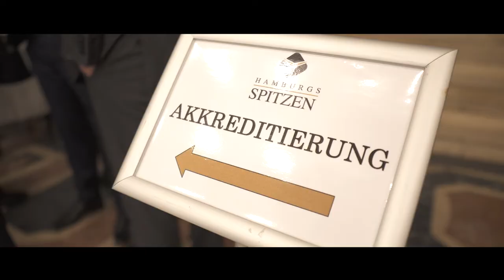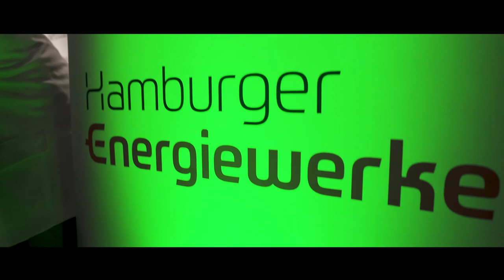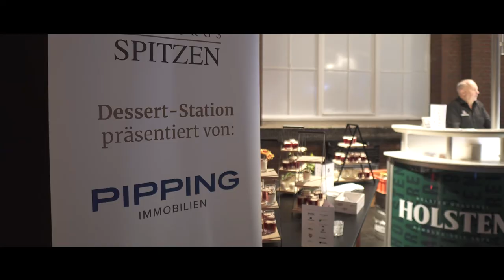Die 18. Ausgabe von "Hamburgs Spitzen"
Und was ist mit der Jugend?
Hamburgs Spitzen diskutierten im MARKK – Museum am Rothenbaum

Rund 160 Entscheidende aus Wirtschaft, Kultur, Politik, Medien, Wissenschaft und Sport kamen zur Herbstausgabe von „Hamburgs Spitzen“. Die 18. Auflage der hochkarätig besetzten Netzwerkveranstaltung fand im Museum am Rothenbaum – Kulturen und Künste der Welt (MARKK) statt. Seinen Höhepunkt fand der Abend im exklusiven „Spitzen-Talk“, bei dem sich dieses Mal alles um die Lebens- und Arbeitswelt junger Menschen drehte. Was beschäftigt die Jugend, welche Herausforderungen ergeben sich für Arbeitgebende aus dem Umgang mit der Generation Z – und welche Chancen?

Eingeladen ins MARKK, dem Museum am Rothenbaum – Kulturen und Künste der Welt hatten die Gastgebenden Marc von Itter (Kaufmännischer Geschäftsführer und Vorstand MARKK Museum am Rothenbaum), Tino Klemm (CFO der Hamburg Port Authority), Sabine Hobusch (Geschäftsführerin der Spielbank Hamburg Jahr + Achterfeld GmbH & Co. KG), Christian Heine (CEO der Hamburger der Energiewerke GmbH), Stefan Heruth (Geschäftsführer der Audi Hamburg GmbH), Reinhild Fürstenberg (Geschäftsführerin und Gesellschafterin des Fürstenberg Instituts), Heiner Marcus Roskothen (Inhaber und geschäftsführender Gesellschafter der PIPPING Immobilien GmbH), vertreten durch Jan-Philipp Bergfort (Mitglied der Geschäftsleitung der PIPPING Immobilien GmbH), und Lars Meier (Geschäftsführer der Gute Leude Fabrik GmbH & Co. KG).